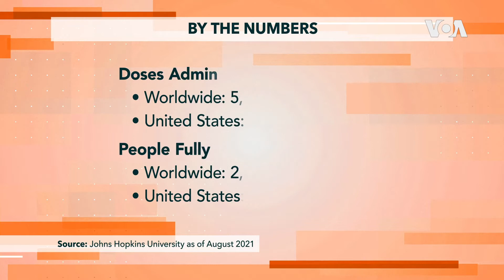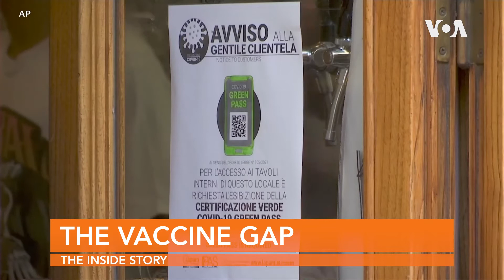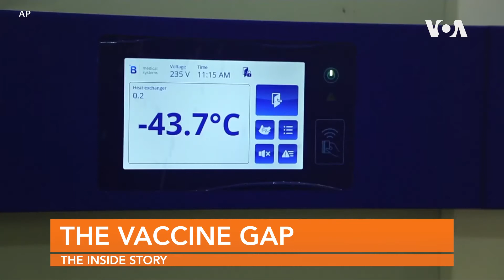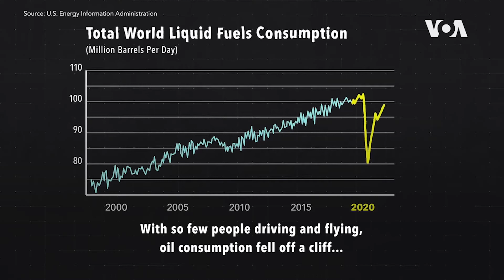The Inside Story-The Vaccine Gap-Episode 3